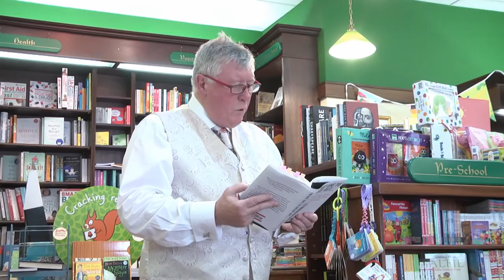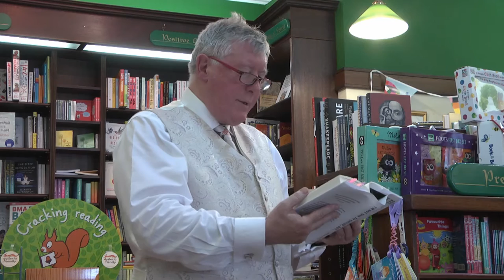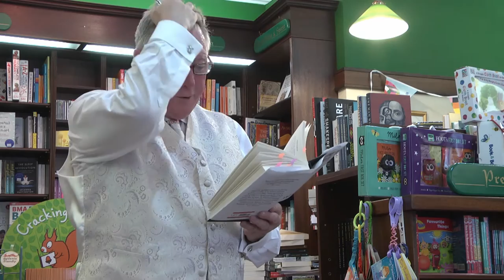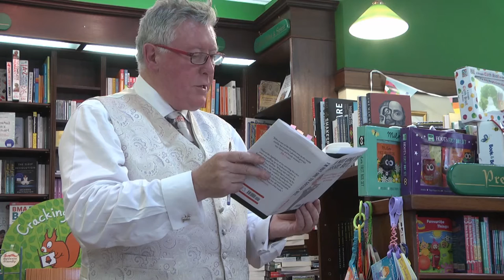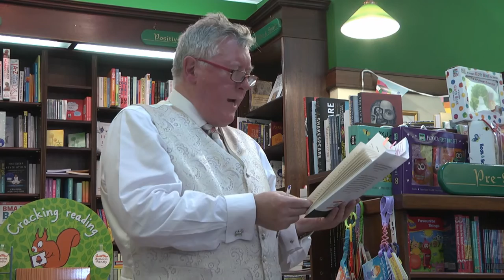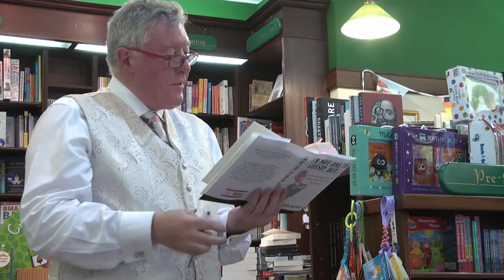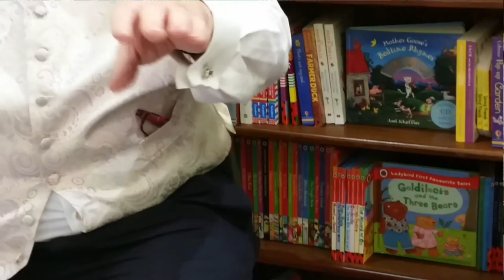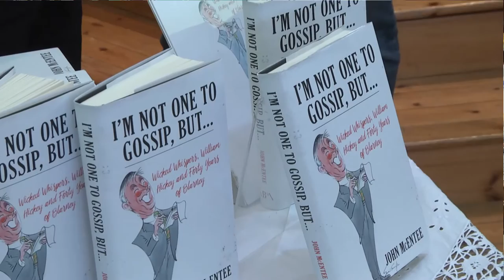John McEntee Journalist launches I'M NOT ONE TO GOSSIP, BUT... in Crannog Bookshop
Áine Duffy Irishwebtv.com cought up with John McEntee at the launch of his book "I'M NOT ONE TO GOSSIP, BUT..."  in the award winning Crannog Bookshop.